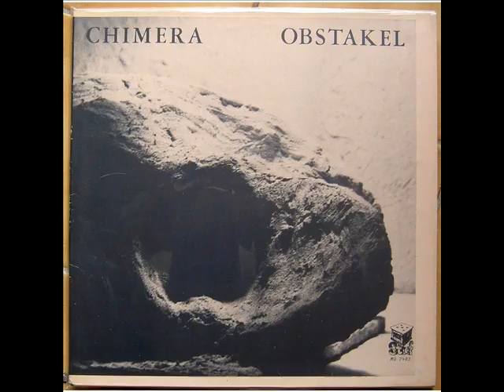Chimera – De Stinkzwam (1981, Prog Folk, Netherlands)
Album : Obstakel

"Dutch folk band of the early 1980s with some slight prog touches."

Arranged By – Chimera
Bass, Bass [Fretless] – Ruud Schotting
Drums, Percussion – Hans De Lange
Producer – Job Zomer
Violin – Kees Mook
Vocals, Guitar, Bouzouki – Bas Verkade
Vocals, Guitar, Dulcimer, Organ [India], Mandola, Strings [String Ensemble], Design – Koos Leezer
Vocals, Recorder [Soprano, Tenor, Sopranino], Dulcimer, Percussion – Marry Verkade